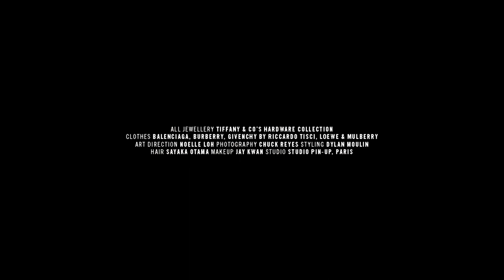Female Meets: Up-&-coming model/aspiring singer Sasha Belyaeva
She walks for Chanel and Yohji Yamamoto and could just be the next Tove Lo. She's also doing something very special with Female, and here's a sneak peek.